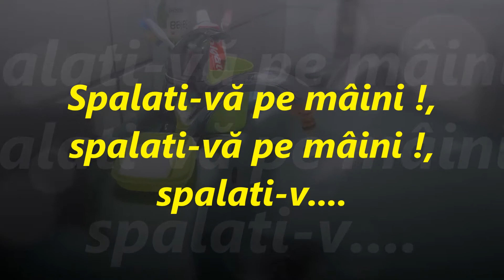Coronavirus, spalatul pe maini...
Spalatul pe maini, mereu, des, cat de des ? Des de tot...